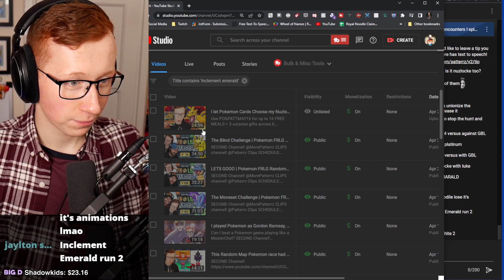i deleted my videos after this comment